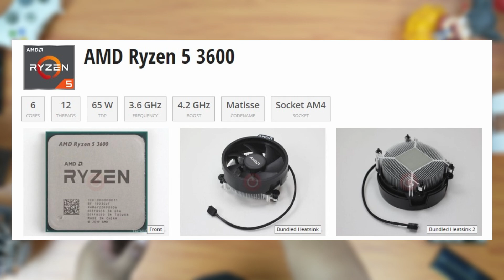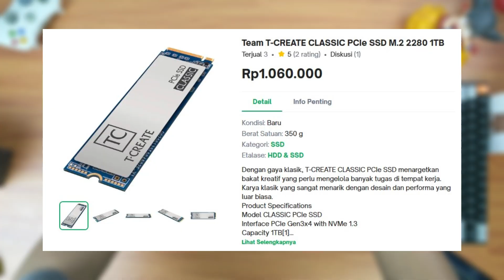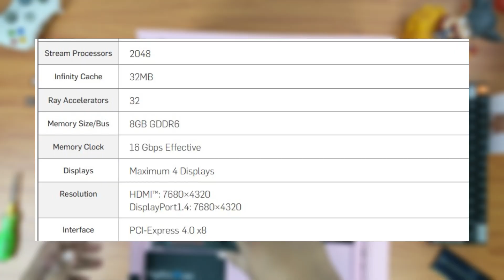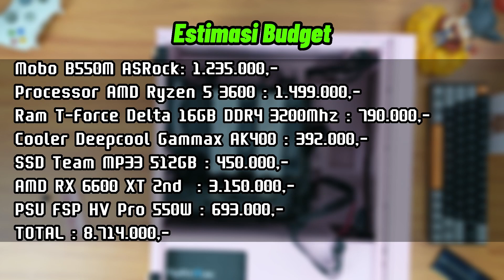BENERAN JOS??! Rakitan PC Full AMD Yang Banyak Direquest User | R53600 + RX6600XT